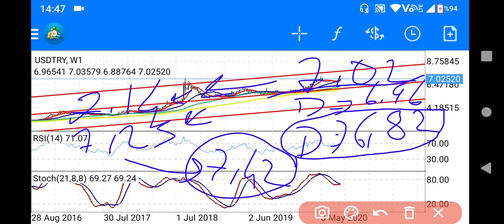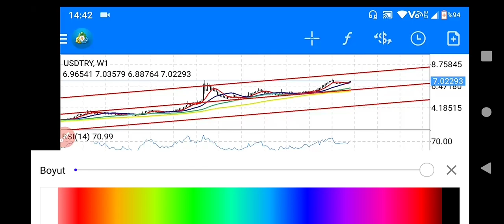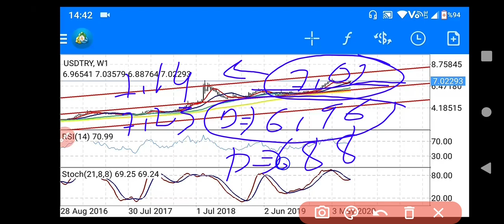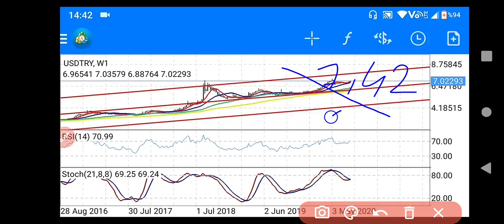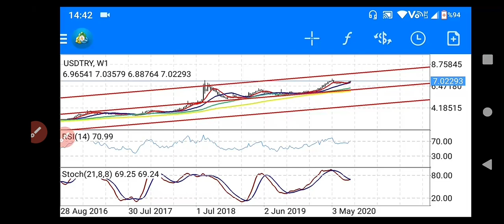Dolar TL son dakika yorumları ne olur?Ekonomi haberleri dolar kuru ve usd/try yorumları. (Ekonomi)